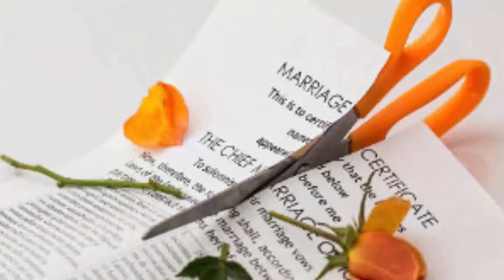Notícia Chega! Outro Casal de Famosos Acaba de se Separar